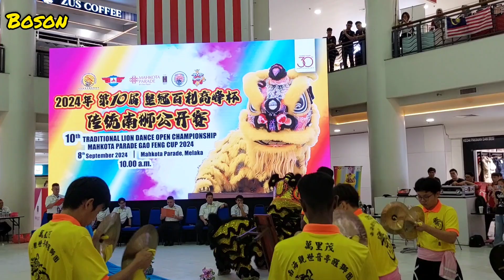万里茂南海观世音醒狮团醉狮马六甲第10届皇冠百利高峰杯传统南狮公开赛 Melaka Traditional Lion Dance Mahkota Parade Gao Feng Cup 2024